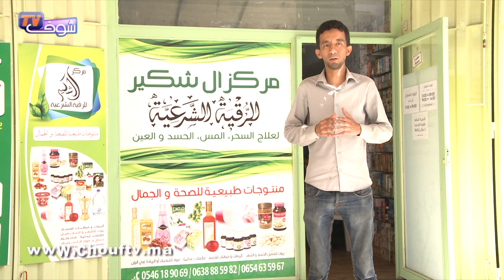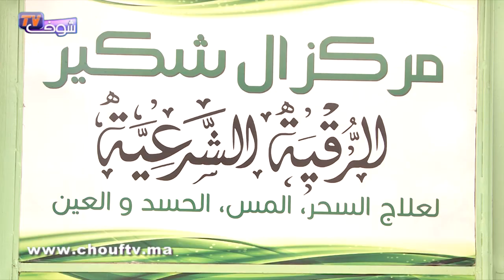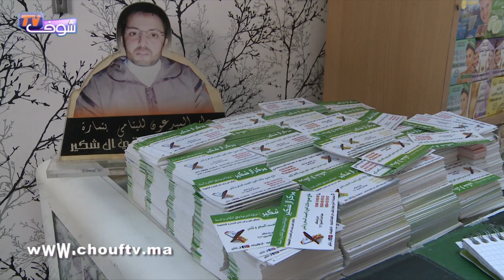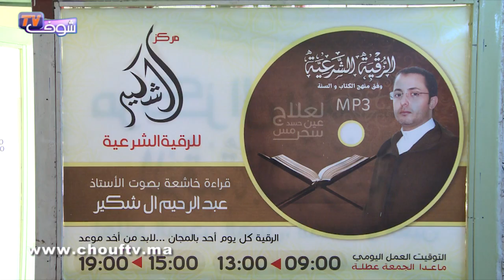مع الراقي : شوفوا كيفاش يتم استخراج الجن العاشق | شوف تيفي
مع الراقي : شوفوا كيفاش يتم استخراج الجن العاشق | شوف تيفي 2016